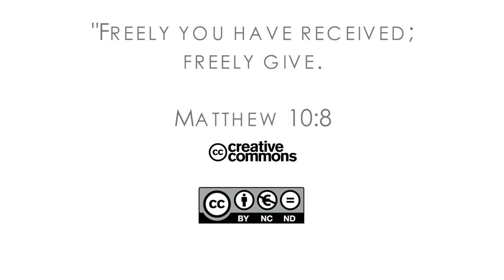16Q04 / 07-05 The Book of Job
The Second Death